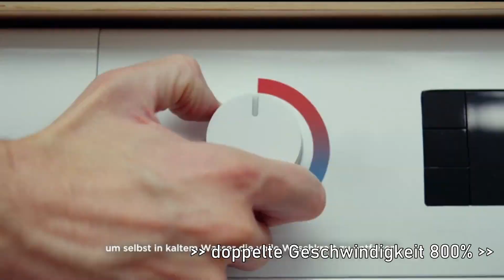RTL Werbeblock TEIL 10 (23.12.2023) | HD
Hallo Leute

In diesen Video hab ich wieder spontan RTL der Sender (in der Weihnacht Zeit) einfach mal es aufzunehmen und hier ist das Ergebnis.

Kurze Infos: bei der Werbung werde ich doppelte Geschwindigkeit 800% machen denn keiner möchte Werbung sehen oder!

Super RTL Reboot 2021 wird nur auf meinen YouTube-Kanal und Odysee ausgestrahlt, im Fernsehen ist alles normal denn seit dem 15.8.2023 heißt der Sender nicht mehr Super RTL sondern RTL Super!

Aufgenommen am 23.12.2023 (Über RTL+)

Das Videomaterial gehört RTL und nicht vom MIR!